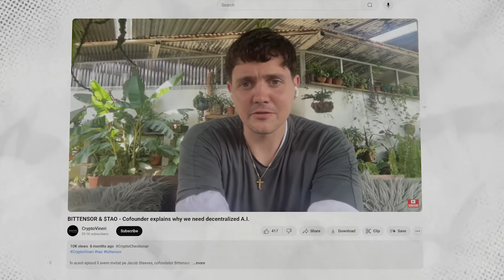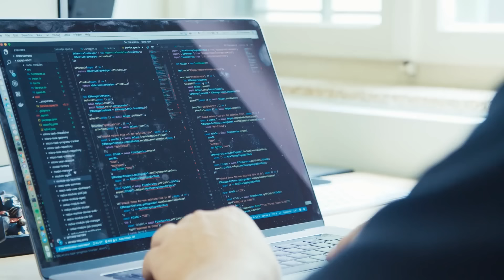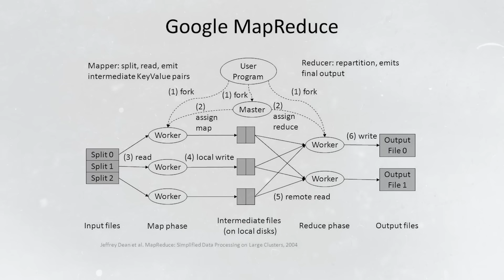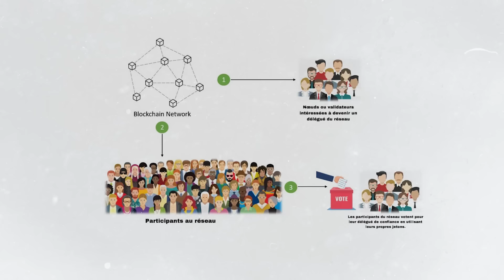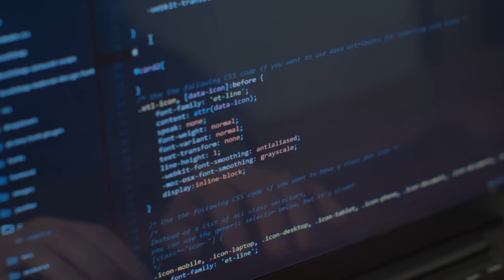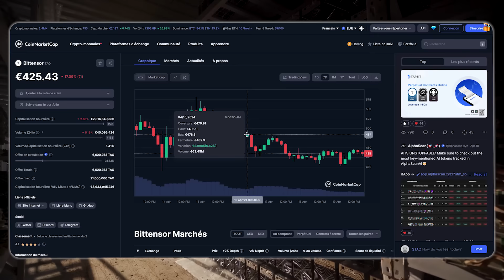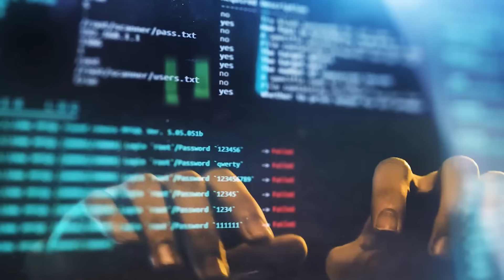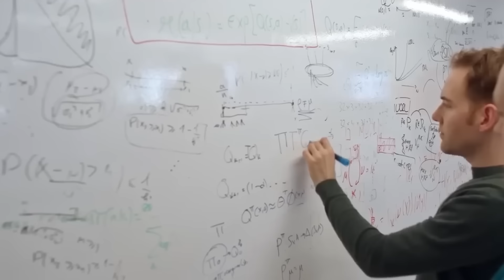Bittensor (TAO) va choquer toute l'industrie CRYPTO - Révélations du CEO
🚨NOTRE NOUVELLE NEWSLETTER EST LA🚨
🚀100% CRYPTO 🪙 100% GRATUIT 🤑 100% D'ALPHAS 💎

🤑 Liste d'attente pour rejoindre le groupe CryptoRecherche
(+ de 10 experts réunis pour dénicher les meilleures opportunités crypto)

Bitensor, startup de Vancouver fondée par Jacob Steeves, développe une plateforme décentralisée visant à démocratiser l'entraînement de modèles d'IA à grande échelle. L'idée est de mutualiser les ressources de calcul (GPU, CPU) fournies par des participants à travers le monde, rémunérés en cryptomonnaie, pour permettre l'entraînement de grands modèles d'IA à moindre coût.

Jacob Steeves, ingénieur passé par Microsoft, veut rendre les technologies d'IA de pointe accessibles au plus grand nombre, en opposition à la concentration actuelle aux mains des géants de la tech. Bitensor vise à créer un écosystème collaboratif où chercheurs et entreprises pourront développer, entraîner et utiliser des modèles avancés.
Soutenu par des investisseurs de renom dans l'IA et la blockchain, Bitensor prévoit de lancer sa plateforme en 2024. Le projet constitue un pari audacieux pour redéfinir la manière dont l'IA est développée et démocratiser son accès.